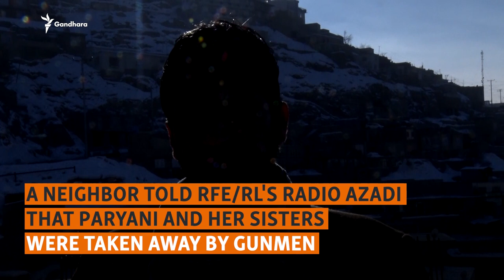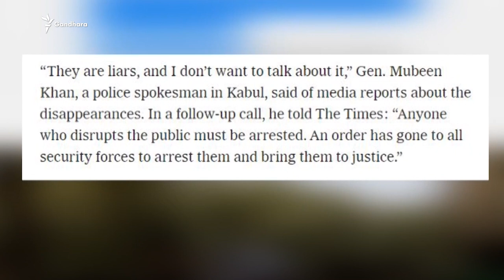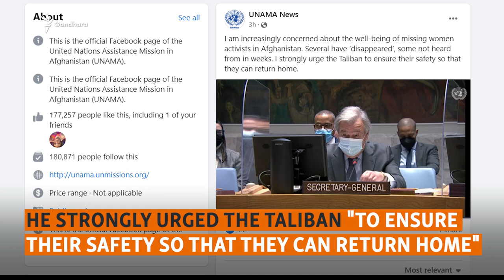Afghan Female Activists Disappear Following Kabul Protest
Friends and relatives of Afghan female activist Tamana Paryani say she and her three sisters Shafiqa, Zarghona, and Karima were arrested on January 19 by the Taliban after they took part in a Kabul protest.